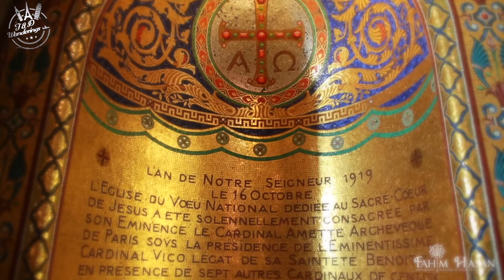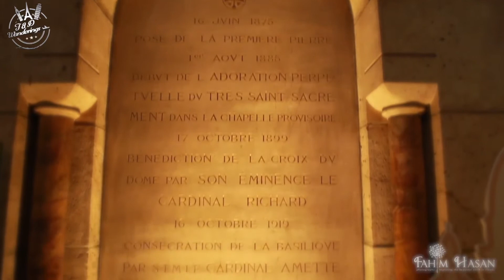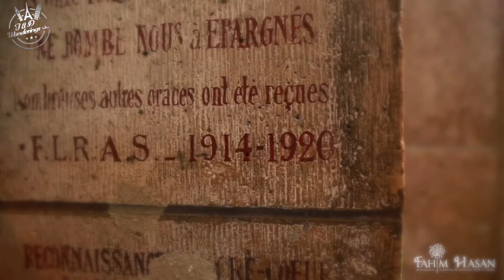F&D Wanderings | Euro Trip 2017 | Paris | Sacré-Cœur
A brief of Sacré-Cœur from our eyes